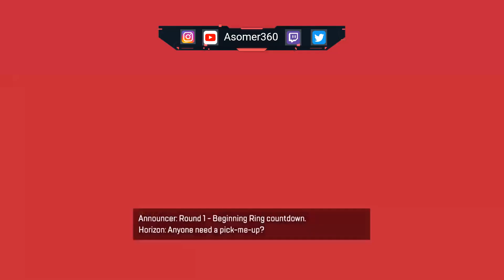1 Follow = 1 Vote to Kill Reeled